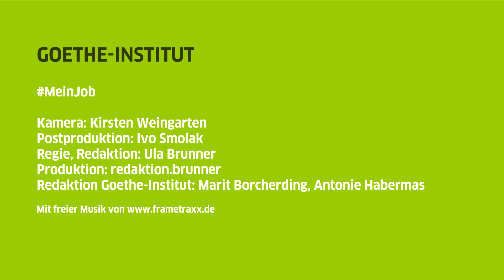MeinJob mit Natalja Schneidmiller: "Mit Lernen wirst du alles erreichen"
Seit 17 Jahren arbeitet Natalja Schneidmiller aus Kasachstan als Medizinische Fachangestellte in einer Praxis für Allgemeinmedizin. Sie ist erfolgreich in ihrem Job. Der Start war nicht einfach, aber sie hat nie aufgegeben. Natalja Schneidmiller kam 1994 als Spätaussiedlerin aus Kasachstan nach Berlin. Die gelernte Grundschullehrerin absolvierte eine Umschulung zur Medizinischen Fachangestellten. Seit 2004 arbeitet sie in einer Praxis für Allgemeinmedizin in Berlin.

Mehr Informationen zu Natalja und ihrer Arbeit in Deutschland findet Ihr